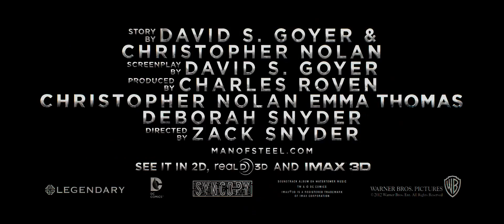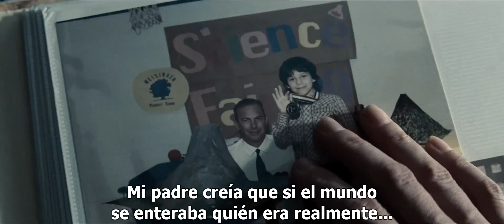Man of Steel 2013 Trailer Subtítulado